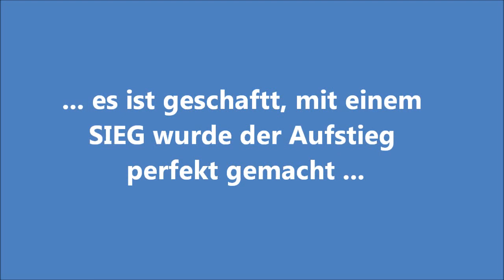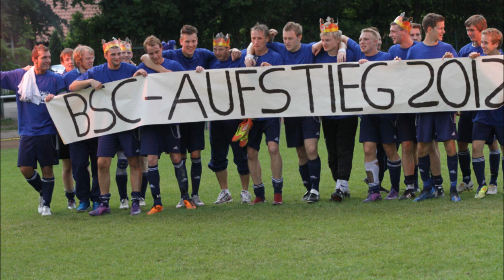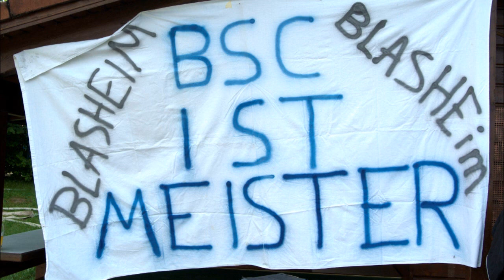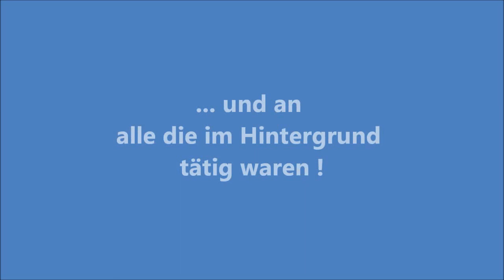Meisterschaft Kreisliga B 2012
Meister - Aufstieg Kreisliga A